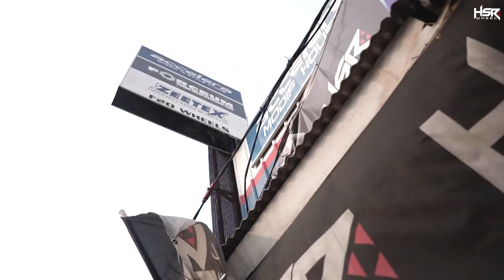Rekomendasi Velg Buat Fortuner, Pajero, Hilux, Triton Kece Abis